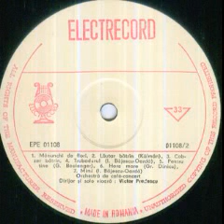Victor Predescu-Cobzar batran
Composed by Eugen Seno Ionescu
Victor Predescu Cafe-Concert Orchestra